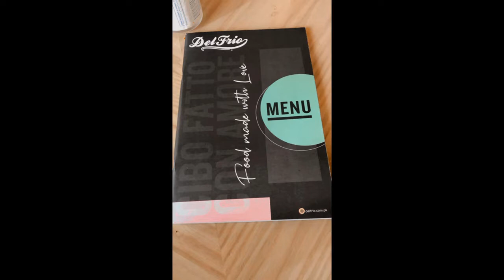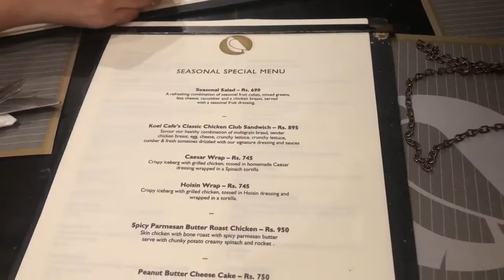Junk Food Challenge Vlog | Karachi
Today's Video is all about eating junk food ;)